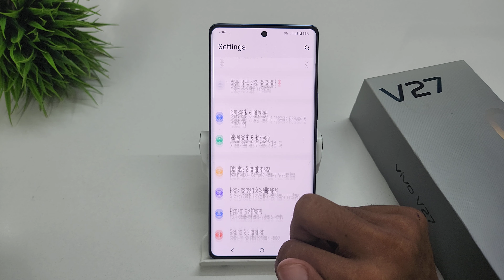set swipe up gesture navigation in vivo v27 5g | Vivo v27 pro navigation button kaise remove kare